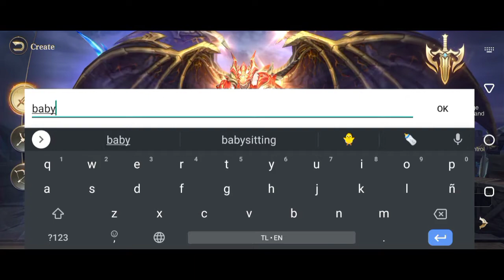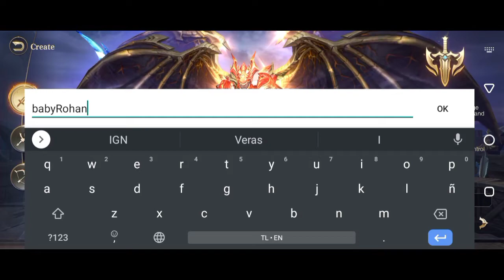MU Archangel: Classic MMORPG gameplay for mobile [Android/IOS] 2021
MU Archangel was released on May 12, 2021 offered by Webzen Inc. This was the 3rd Update for MU online for mobile that offers many features in-game that you will really enjoy playing this game.

Another thing good with this game is that, it doesn't require good specifications of phone to play it. Having android 6.0 and higher you can now enjoy playing MU Archangel mobile.

If you're a f2p gamer you can still catch up and get stronger by just farming and be active for you to earn items in-game. And wither you're offline you can still earn exp and items by just playing in offline mode.